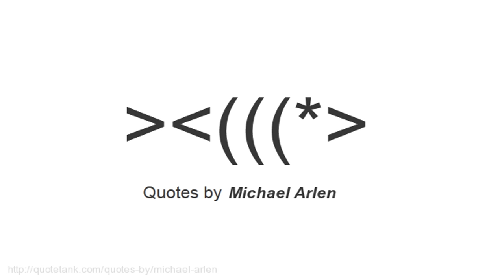Michael Arlen Quotes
Who is Michael Arlen?
, original name Dikran Kouyoumdjian, was an Armenian essayist, short story writer, novelist, playwright, and scriptwriter, who had his greatest successes in the 1920s while living and writing in England.